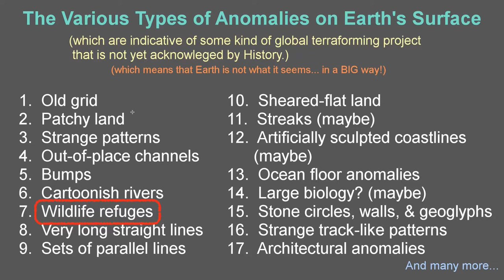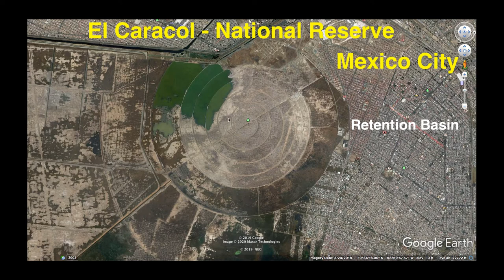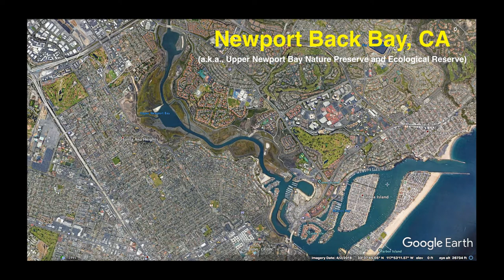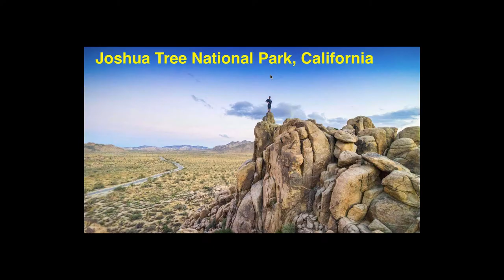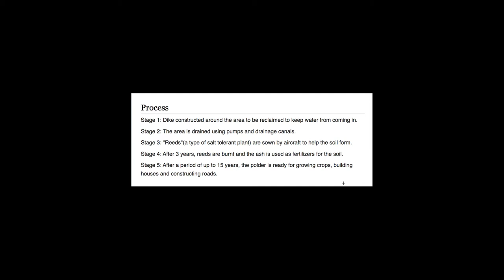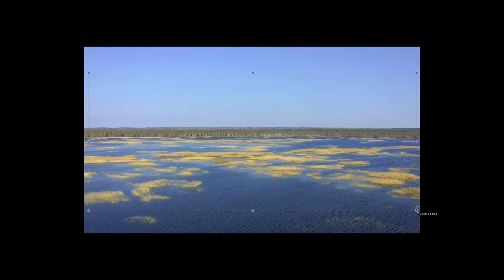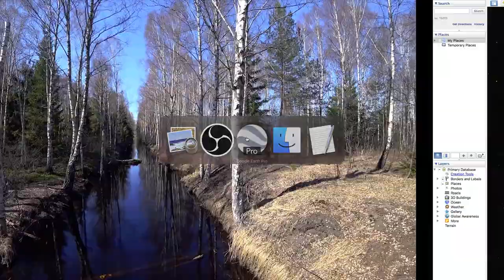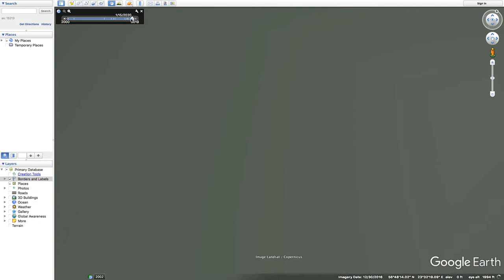"Wildlife Refuges" (p.1) - The Various Types of Anomalies on Earth's Surface